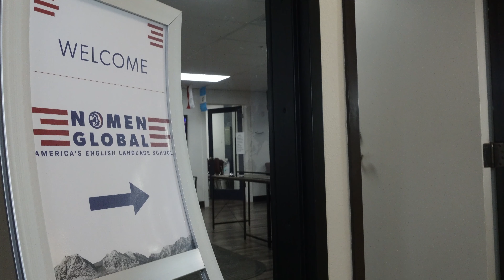Welcome to Nomen Global | Nomen Global is America's Best English Language School